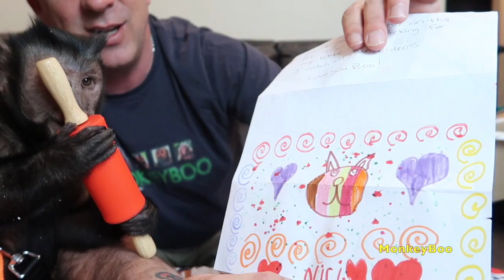Monkey Unboxes Fan Mail! Fidget Spinners | Snacks | PlayDoh & MORE!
Capuchin MonkeyBoo opens some awesome fan mail! Watch this cute monkey unbox play doh, fidget spinners, letters, healthy snacks and MORE! He even draws a picture for one of his fans. He is such a funny monkey!

BOO'S AMAZON WISHLIST